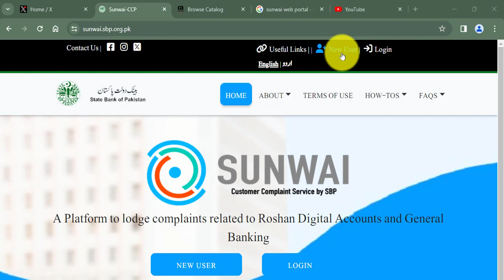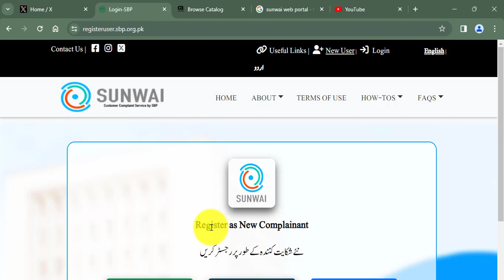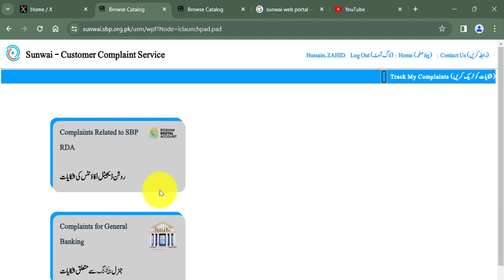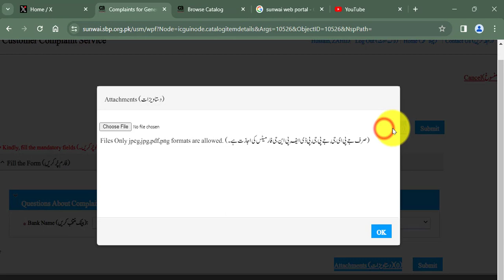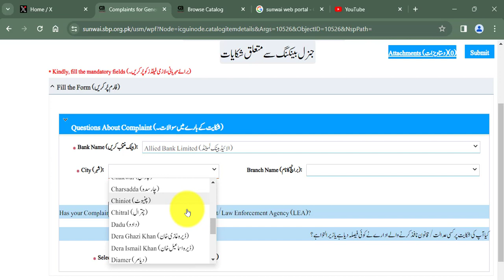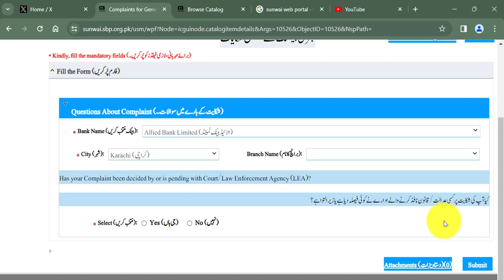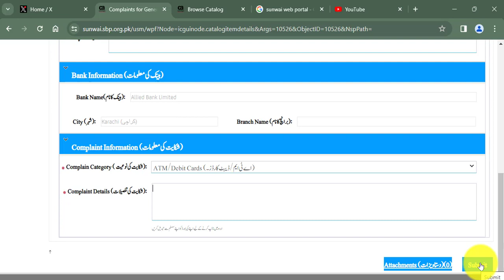Sunwai Web Portal Online Compilin I Bank Ke Khilaf Shikayat Online Darj Karen state bank of pakistan